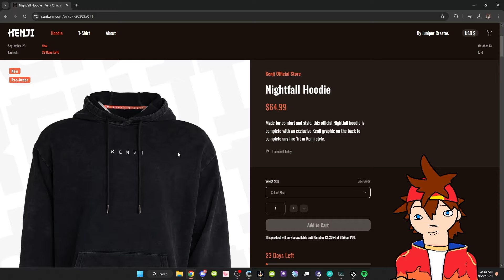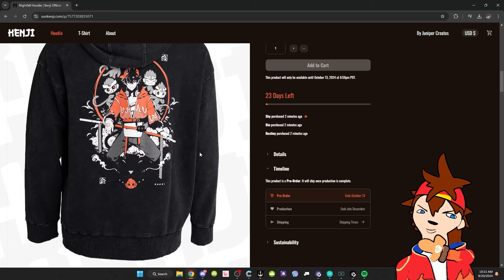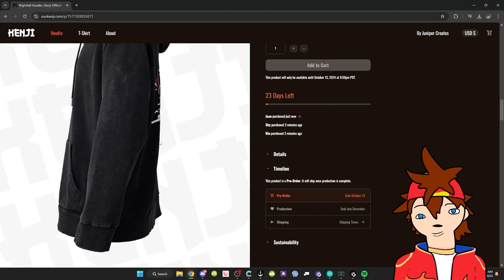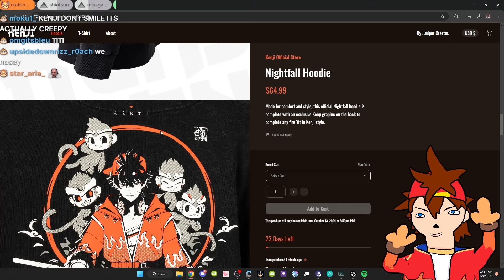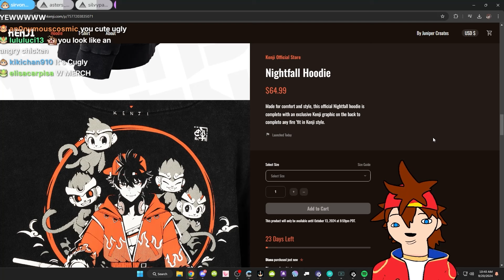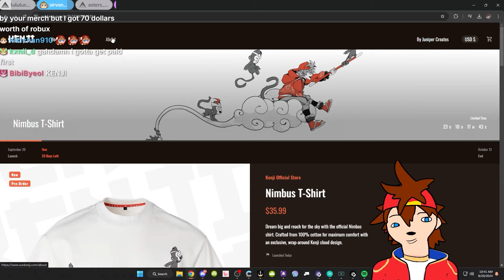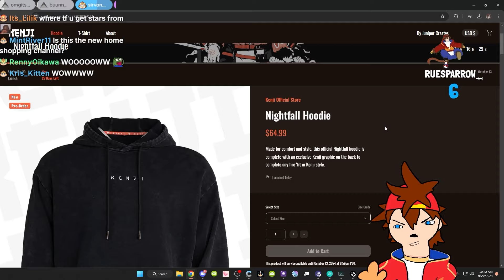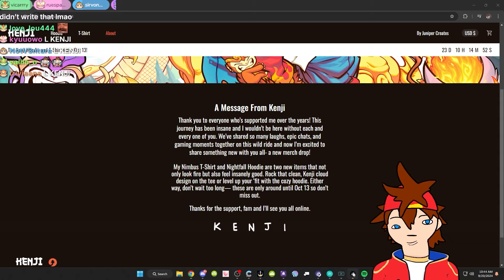Kenji's New 3D Model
Get the Limited Time Merch!